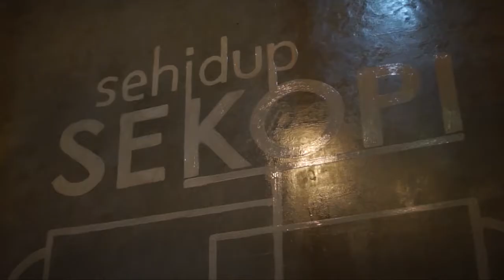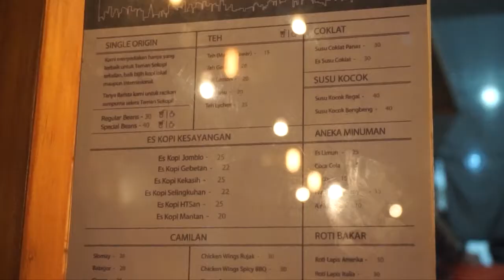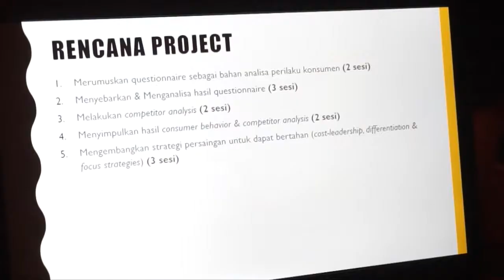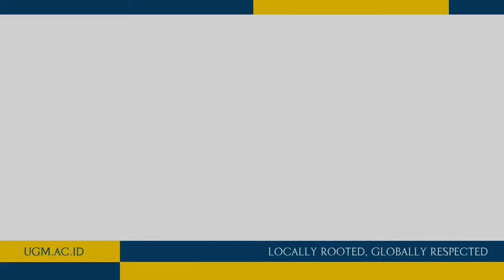Sehidup Sekopi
Immersion program Sehidup Sekopi

Immersion Program MM FEB UGM Jakarta Kelas eks 42B Kelompok 8
Disusun oleh:
-dwi nurlita
-cut natrisia
-amelia

MM FEB UGM Kampus Jakarta
Jl. Dr. Saharjo No. 83 Tebet Jakarta Selatan 12830